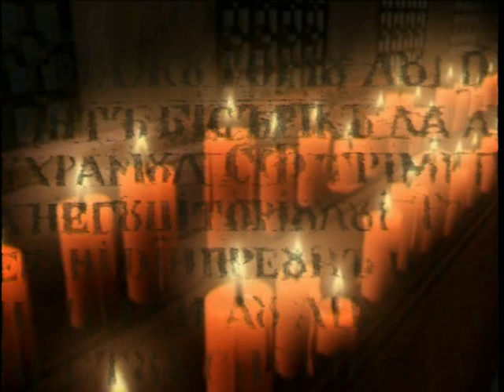Pr. Adrian Zaharia despre moarte şi riturile funerare - Zorii veşniciei noastre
Vom aborda un subiect despre care nu prea vrem să vorbim, nici măcar să auzim, deşi e o certitudine a vieţii noastre aici pe pământ. Vom discuta în emisiunea "Ferestre către suflet" de duminică, 21 februarie 2021, despre moarte, într-o ediţie cu titlul "Zorii veşniciei noastre". Am denumit astfel această ediţie întrucât noi creştinii suntem condamnaţi la Înviere, nicidecum la moarte.
Pentru a aborda despre acest subiect, l-am invitat pe părintele Adrian Zaharia de la Parohia Învierea Domnului din cartierul ieşean Dacia, autorul cărţii „Moartea şi ritualurile funerare la români şi la alte popoare”, apărută la Editura Doxologia în anul 2020 o carte care ne scoate din zona noastră de confort şi ne propune o profundă meditaţie referitoare la trecerea în veşnicie.
Emisiunea de astăzi se înscrie în tematica anului 2021, proclamat de Sfântul Sinod al Bisericii Ortodoxe Române drept An comemorativ al celor adormiți în Domnul; valoarea liturgică și culturală a cimitirelor.